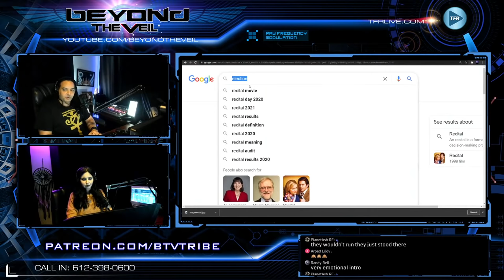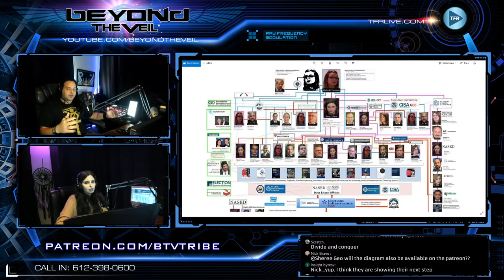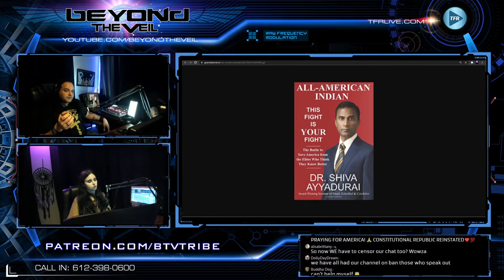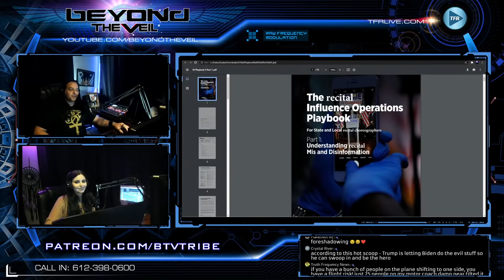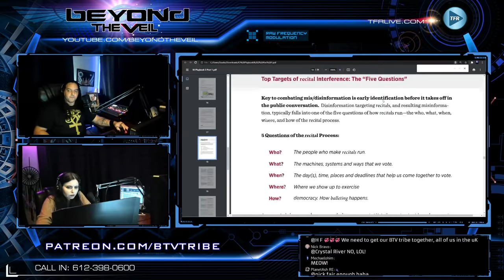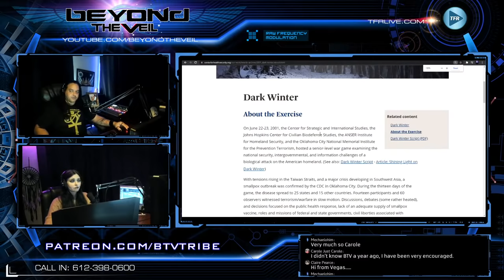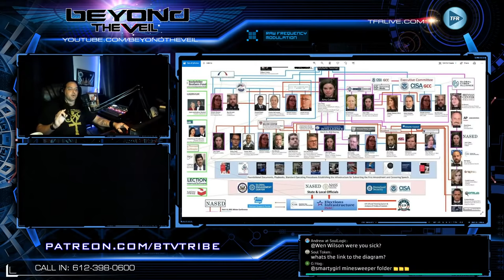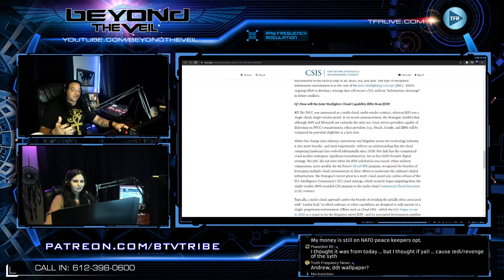The Center for "Internet Security" - Beyond The Veil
The Center for "Internet Security"